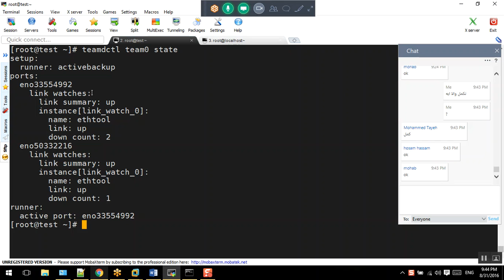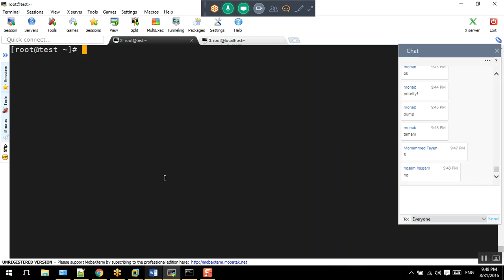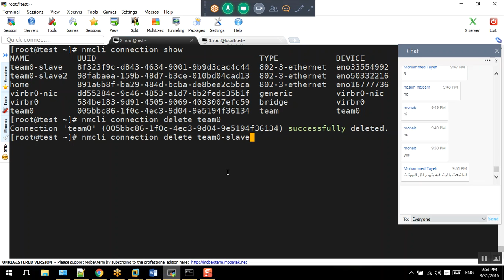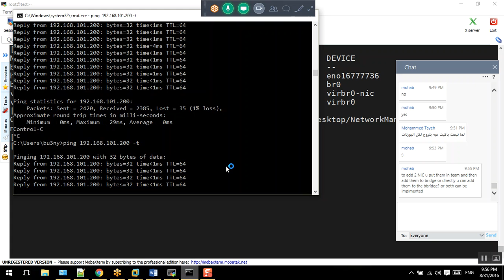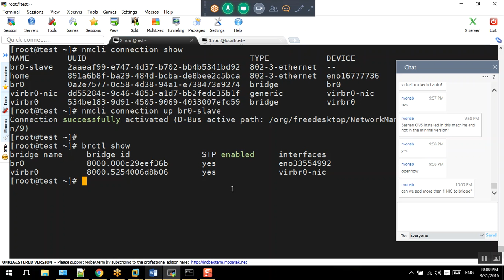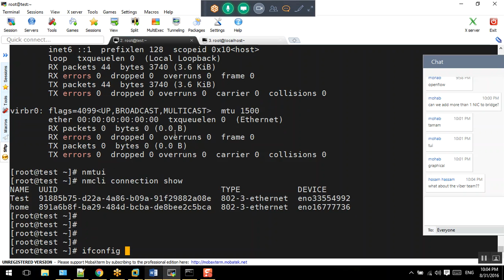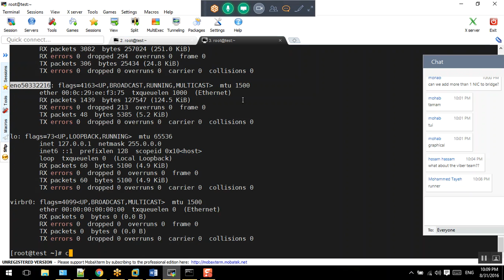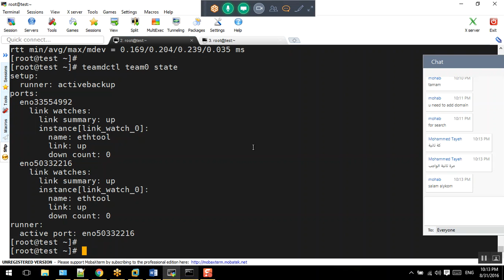44-Day-21_Network_Bridging